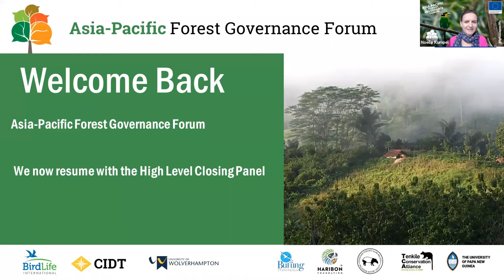FGF Asia Pacific Closing Panel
The Asia-Pacific Forest Governance Forum took place from 27-30 September 2021.